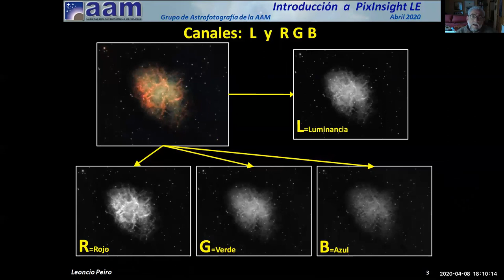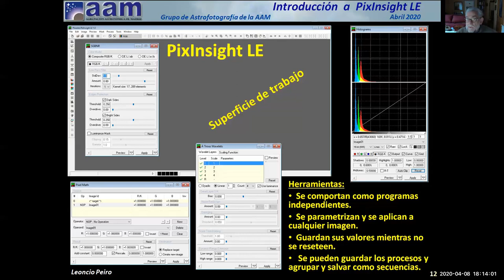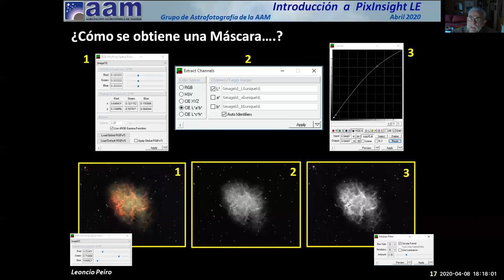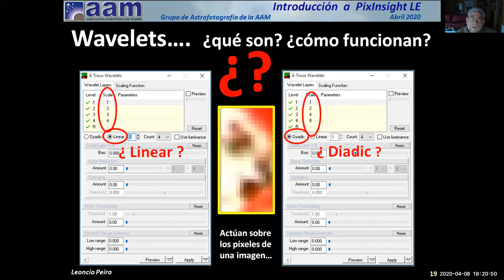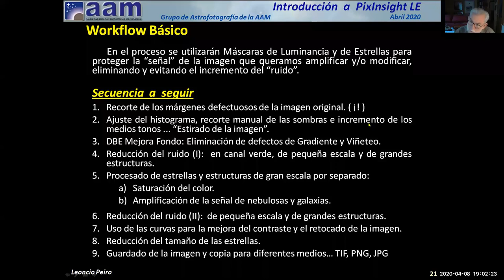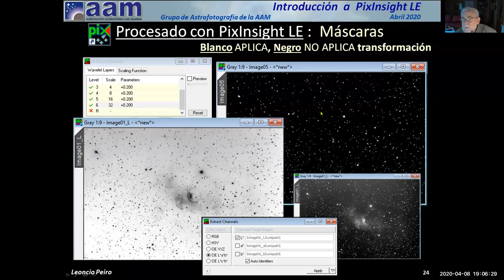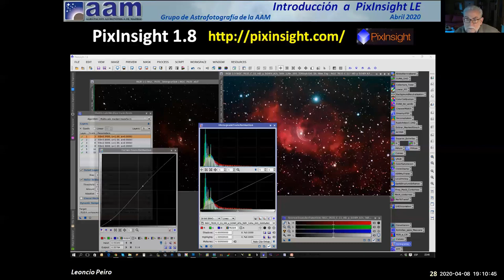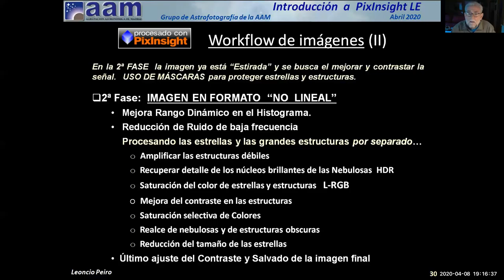12 AAM PixInsightLE: Resumen y Conclusiones